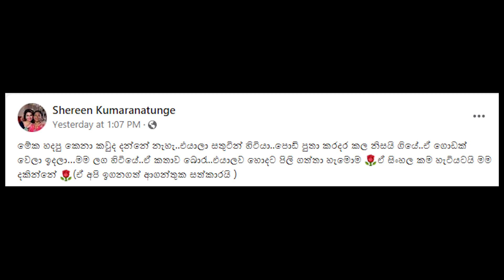රෝහිතව පන්නපු එකට ජීවන්ගෙ බිරිද කට අරි Rohitha Rajapaksha in Aseka & Janik's Wedding